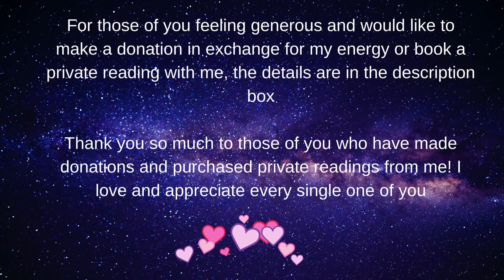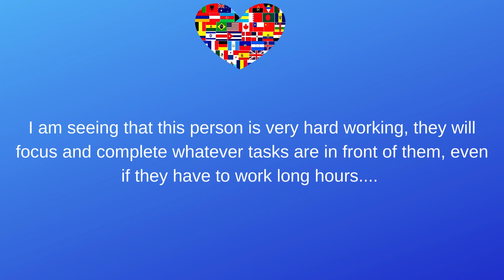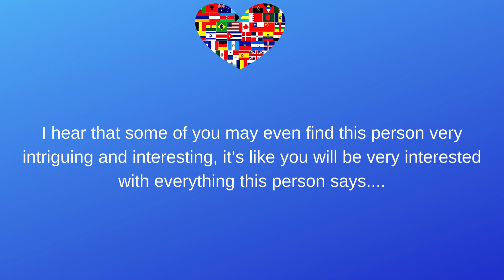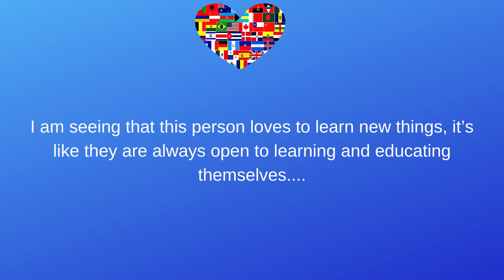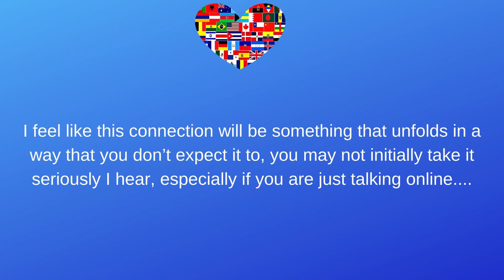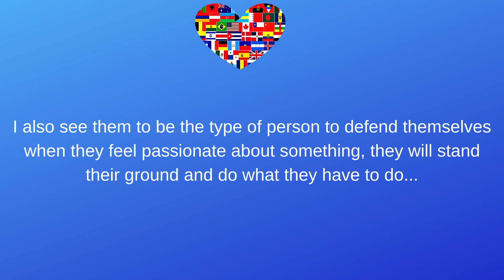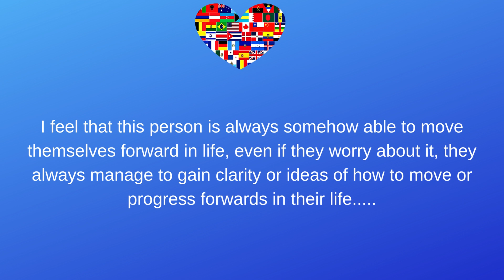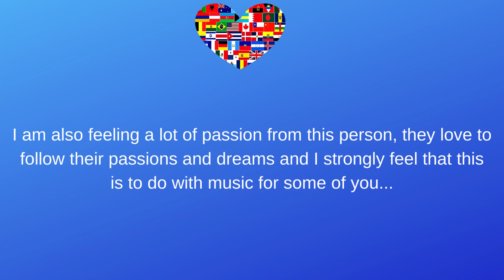🌍💞🌈Who Is Your Soulmate/Divine Partner & Where Are They From/Located?🌍💞🌈Pick A Card Love Reading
Today's pick a card reading is Who Is Your Soulmate/Divine Partner & Where Are They From/Located?🌍💞🌈

TO PURCHASE A PRIVATE PERSONALISED YOUTUBE VIDEO READING (SAME FORMAT AS THE VIDEOS ON YOUTUBE BUT PERSONAL TO YOU), PLEASE EMAIL ME BELOW & I WILL EMAIL YOU MORE DETAILS ON HOW TO BOOK THIS WITH ME👇

🧭Time Stamps🧭
Pile 1 🍏 0:54
Pile 2 🍓15:15
Pile 3 🍒32:35

💥Decks Used💥
🦋Tarot Decks🦋
Wizards Tarot, Light Seer’s Tarot, Thelema Tarot
🦋Oracle Decks🦋
Romance Angels Oracle, Heal Yourself Oracle, Soul Connections Oracle, Initials & Zodiac Oracle by me Mystical Lounge